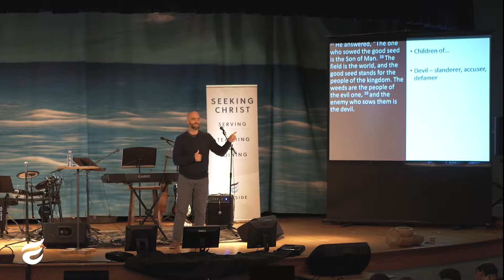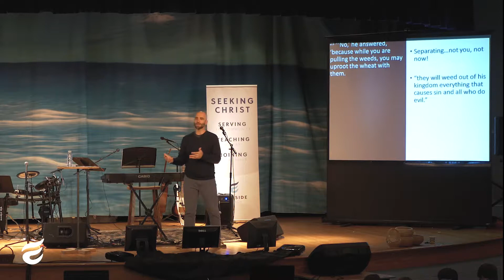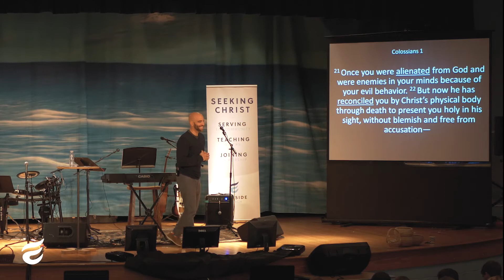Parable of the Unmerciful Servant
Pastor Matt